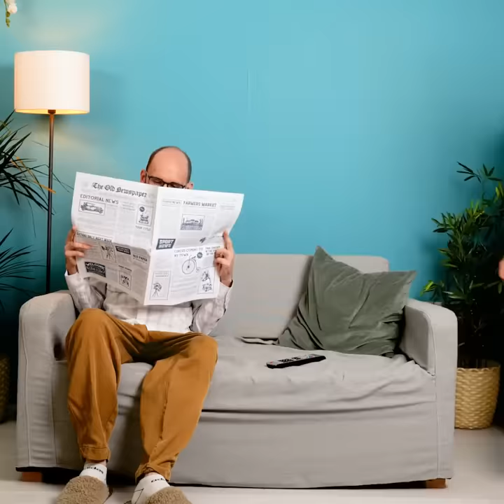VALUABLE COOKING TRICKS TO BECOME A CHEF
TIMESTAMPS:
00:45 Easy way to cook pancakes
05:38 Tasty chocolate cakes
09:23 How to cut an onion
14:00 Summerlicious dessert recipe
19:50 How to cook mushrooms
24:58 Easy way to grill sausages